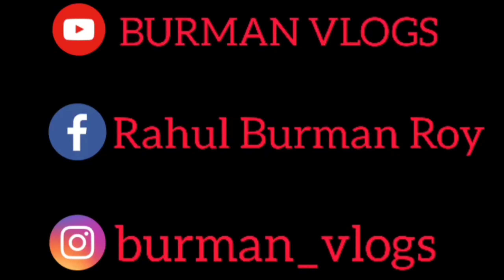Superbike Delivery ,Superbike Leke Tabahi 🔥🔥🔥 Kawasaki Z800 AND Suzuki GSX-S750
@BURMAN VLOGS